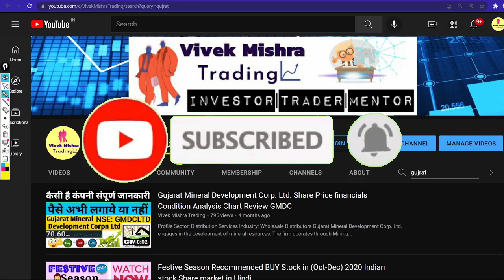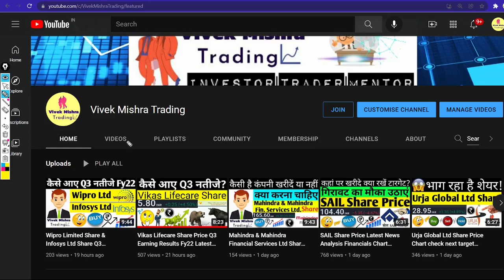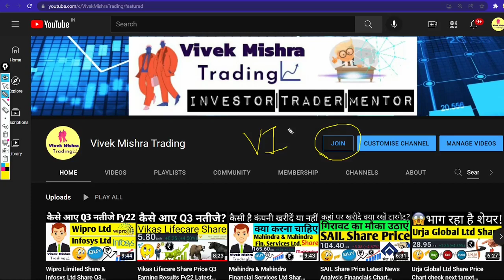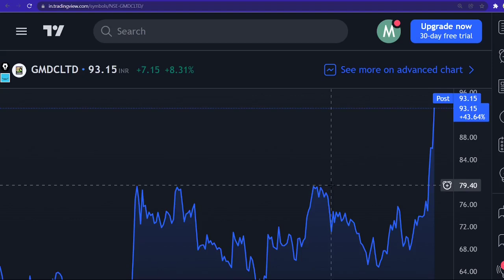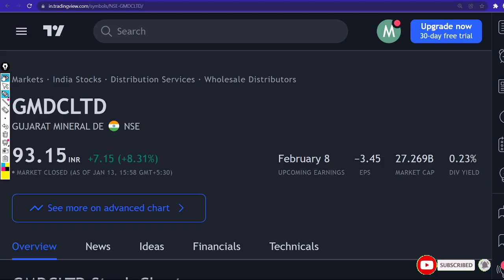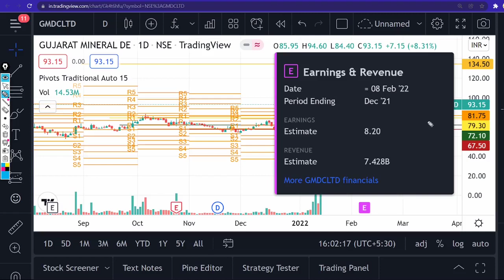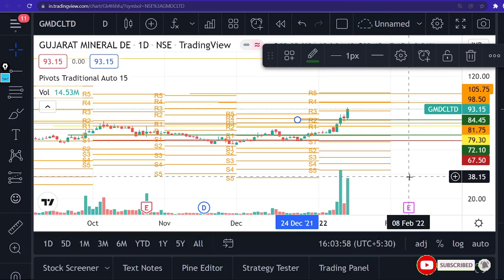Gujarat Mineral Development Corp. Ltd. Share Price financials Condition Analysis Chart Review GMDC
Profile
Sector: Distribution Services
Industry: Wholesale Distributors
Gujarat Mineral Development Corp. Ltd. engages in the development of mineral resources. The firm operates through Mining and Power segments. Its products include lignite, bauxite, fluorspar, manganese, silica sand, limestone, bentonite, and ball clay. The company was founded on May 15, 1963 and is headquartered in Ahmedabad, India.

TY :)

Grateful!😇